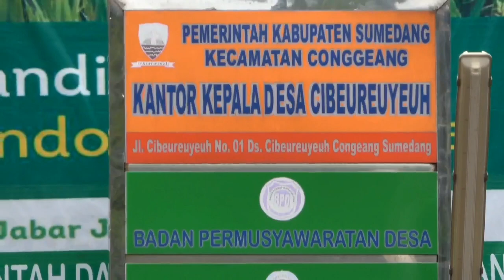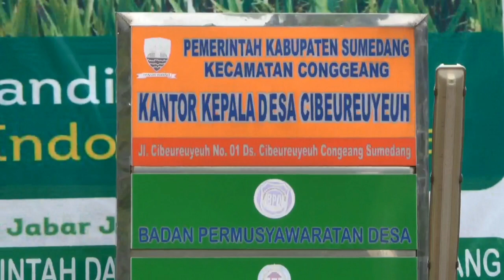Progres Tol Cisumdawu Seksi 5 Legok-Ujungjaya | Pantauan Darat & Udara di Conggeang.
Berikut adalah Progres Tol Cisumdawu Seksi 5 Legok-Ujungjaya pada tanggal 20 Nop 2022 dengan Pantauan Darat dan Udara di Cibeureuyeuh - Conggeang hingga Cacaban.

Semoga manfaat infirmasi ini